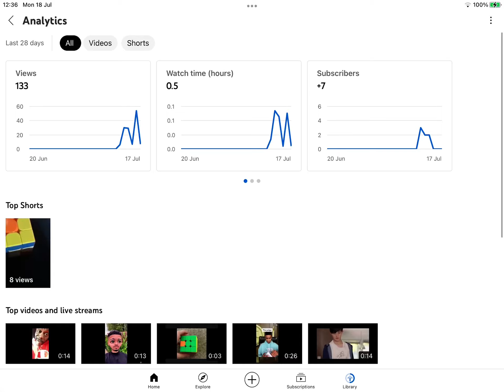Thanks for over 100 Views